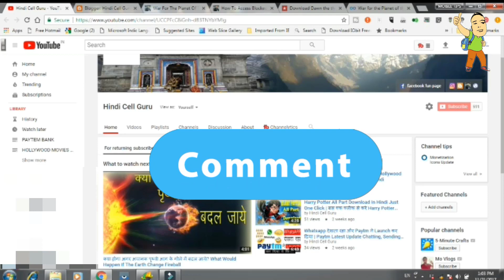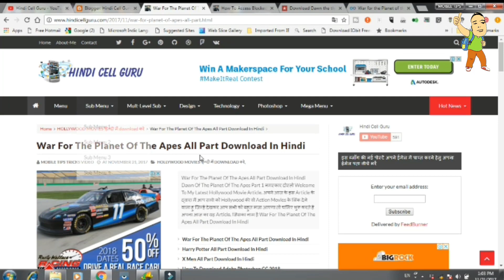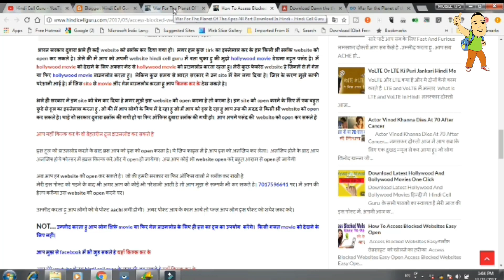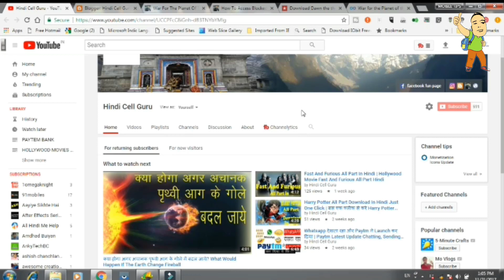War Of The Planet Of The Apes All Part In Hindi | Hollywood Movie In Hindi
नमस्कार दोस्तो मेरे youtube chenal Hindi Cell Guru में आप का बहुत बहुत  सुवागत हे . आप सब लोगो को मेरे इस chenal में ANDORID MOBILE से जोड़ी TIPS TRIKCS और youtube से jodi sari जानकारी और letast news और Technical से जुडी सभी जानकारी आप तक पहुचने की में पुरी koshis करूँगा.
This chennel also help in following things:
eCommerce ( online selling business) like Amazon,Snapdeal, Flipkart
(Andorid apps)...PLZ SUSCRIB HINDI CELL GURU..THANKS